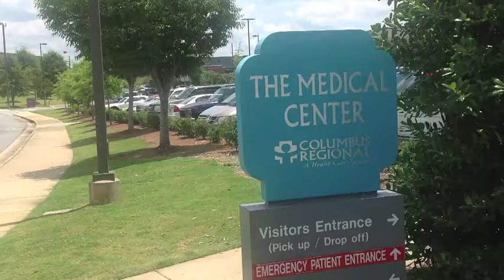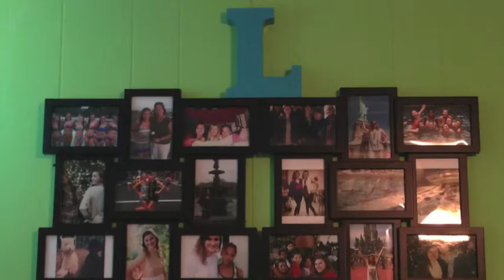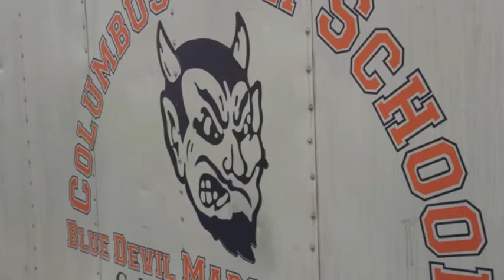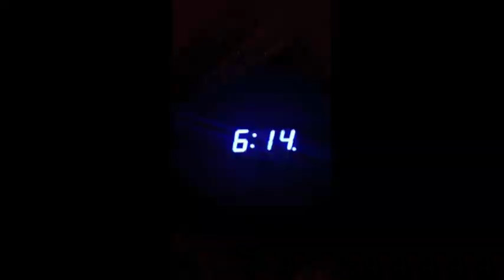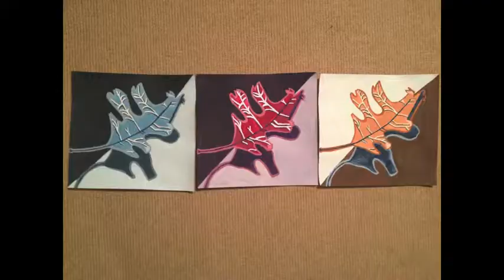A Video Self-Portrait of An American Teenager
Lauren created this video to show the students she will be teaching in China what her life is like here in the USA.